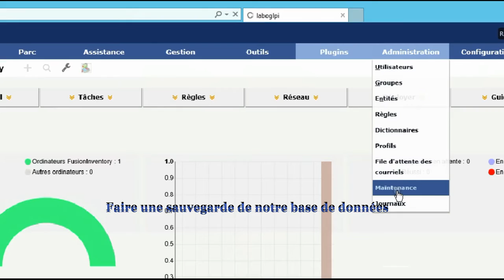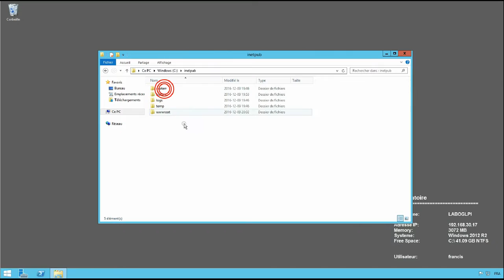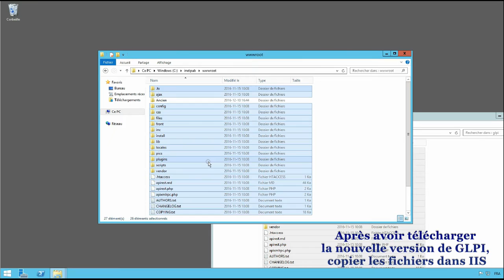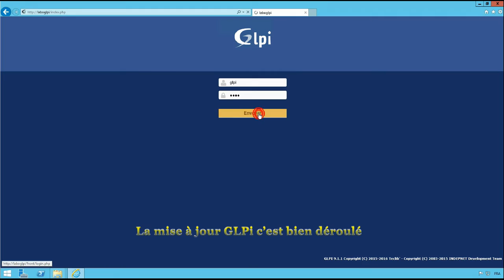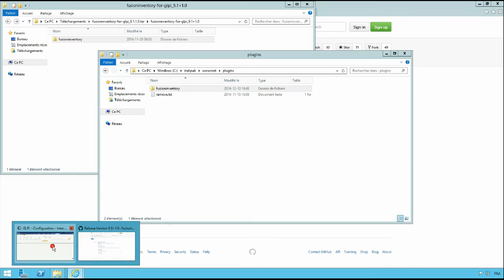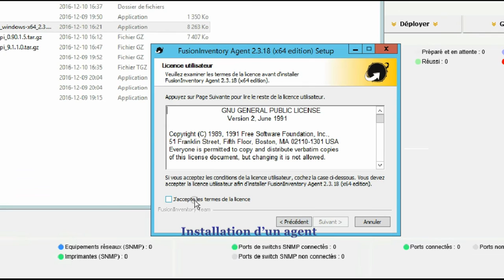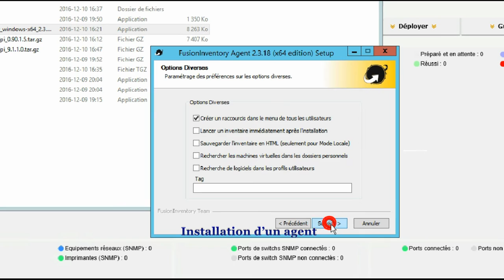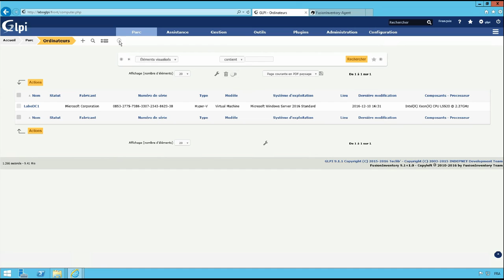Mise a jour de GLPI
GLPI est un projet dynamique et qui est mise à jour régulièrement avec certaines nouvelles fonctionnalité ou correction de Bugs.
Voyons ensemble comment faire une mise a jour d'un serveur GLPI sous Windows